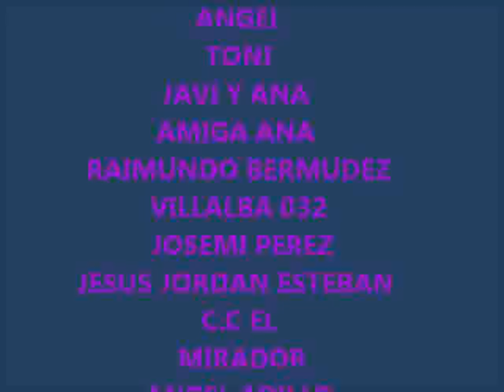EL RETO DE MIGUEL ANGEL:CARRERA DEL ROCK&ROLL 23-7-2011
Carrera muy dura a causa de sus cuestas.